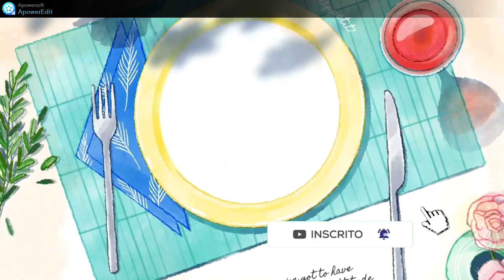Como fazer Arroz Piamontese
Como fazer Arroz Piamontese super gostoso , bom para fazer na Ceia de Natal.
Igredientes:
2 X. de arroz de 240ml
3 colheres de sopa de oleo , ou pode ser azeite
4 dentes de alho
sal a gosto
 200 gramas de champignon
100 gramas de mussarela
1 caixinha de creme de leite.
@Receitas Fáceis e Dicas
meu Insta. @receitas_faceis_e_dicaas
Adquira seu livro de Receitas, de detox. clica no link abaixo:

Pessoal nao esqueçam seus comentarios ,  e a cidades que voces estao falando.